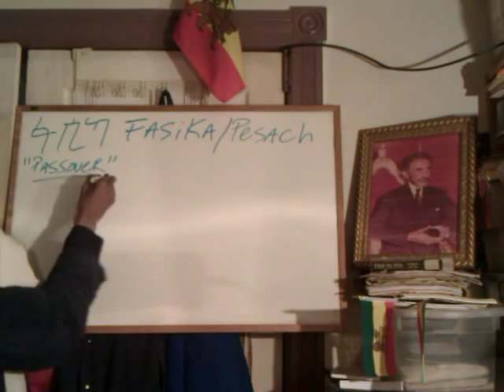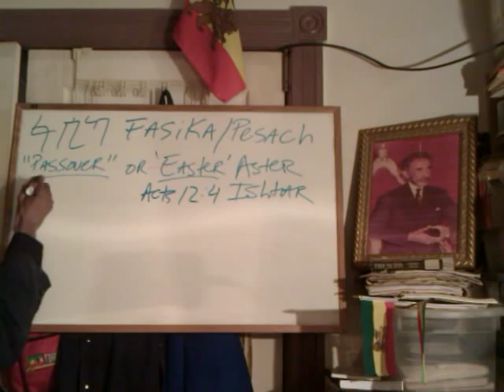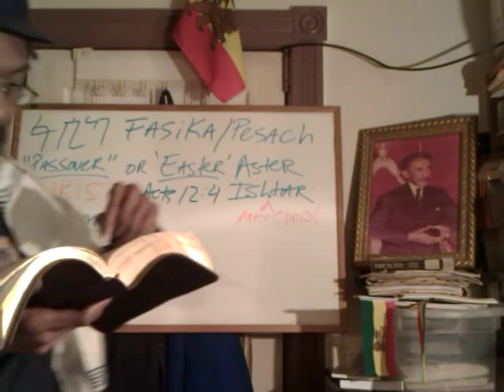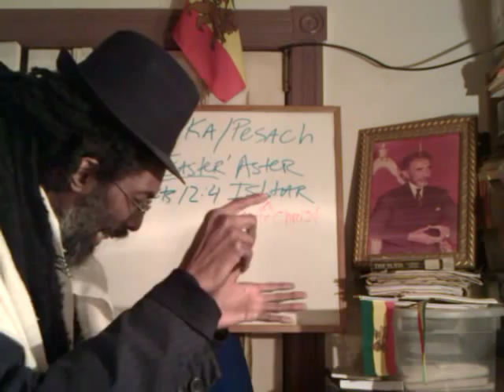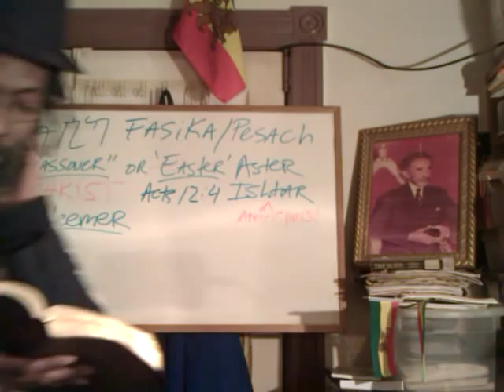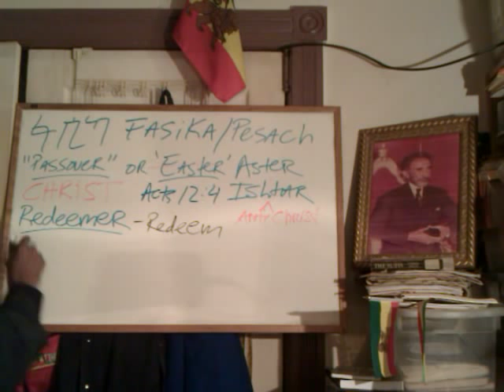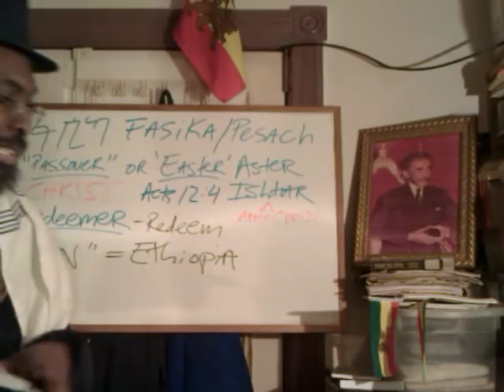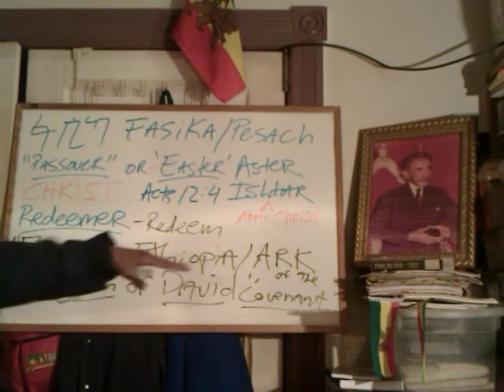ETHIOPIC PASSOVER 2012: Black ISRAEL Redemption, African ZION & Gentile Easter Mistranslation (Full)